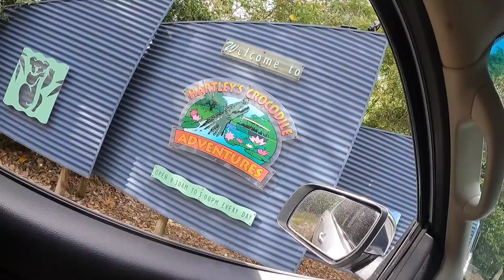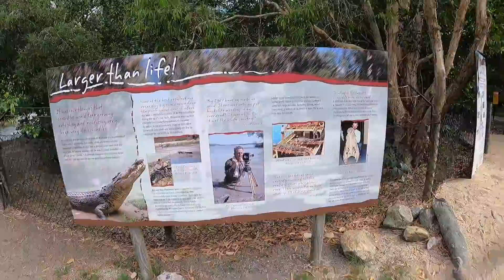LukeErwin23 vs Crocodiles